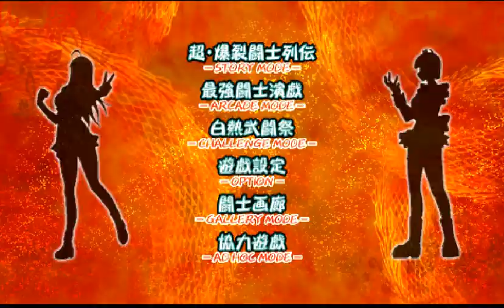Ikki Tousen: Xross Impact (PSP)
Hello Everyone,

Thank you so much for the support. Thank you So much.